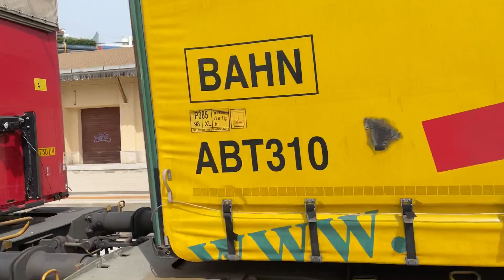I TRENI DELLA LINEA ADRIATICA: Transiti e non solo alla Stazione di BARLETTA! Pt.1/5 [Aprile 2021]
Barletta-Aprile 2021

-TCS Bari Lamasinata-Verona Q.E./ E189 ISC.
-ES*FRECCIABIANCA 8828 Lecce-Venezia S.L./ E402B.165+109 TI-PAX LH.
-IC 607 Bologna C.le-Bari C.le/ E414.150+115 TI-PAX SU.
-ES*FRECCIABIANCA 8828 Lecce-Venezia S.L./ E402B.155+114 TI-PAX LH.
-RV Bari C.le-Foggia/ E464.085 TI-PAX REG.
-ES*AV Frecciargento 8303 Roma Termini-Lecce/ ETR 600.10 TI-PAX LH.
-ES*FRECCIABIANCA 8811 Milano C.le-Lecce/ E402B.120+151 TI-PAX LH.
-ES*FRECCIABIANCA 8801 Venezia S.L.-Lecce/ E402B.164+166 TI-PAX LH.
-MRS Bellavista-Genova S.P.A./ E652.066 MIR-MERCI.
-IC 612 Taranto-Milano C.le/ E414.108+126 TI-PAX SU.
-RV Bari C.le-Foggia/ E464.352 TI-PAX REG.
-IC 605 Milano C.le-Taranto/ E414.119+107 TI-PAX SU.
-IC 704 Bari C.le-Roma Termini/ E401.015 TI-PAX SU.
-TCS Bari Lamasinata-Verona Q.E./ E189.403+E483.313 ISC.
-ES*FRECCIABIANCA 8828 Lecce-Venezia S.L./ E402B.141+132 TI-PAX LH.
-ES*FRECCIABIANCA 8811 Milano C.le-Lecce/ E402B.109+151 TI-PAX LH.
-RV Bari C.le-Foggia/ E464.337 TI-PAX REG.
-ES*AV Frecciargento 8303 Roma Termini-Lecce/ ETR 600.11 TI-PAX LH.
-IC 1546 Lecce-Milano C.le/ E414.133+106 TI-PAX SU.
-TCS Bari Lamasinata-Novara Boschetto/ E652.089 MIR-MERCI.
-IC 607 Bologna C.le-Bari C.le/ E414+E414 TI-PAX SU.
-TCS Giovinazzo-Verona Q.E./ E405.029 MIR-MERCI.
-MRS Bari Lamasinata-Porcari/ E652.172 MIR-MERCI. (1000 Locomotiva uscita da Vado Ligure)
-IC 703 Roma Termini-Bari C.le/ E401.017 TI-PAX SU.